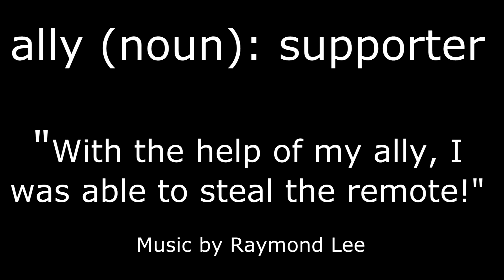What does ally mean?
Ben Schmidt (finalist) and his ally try to steal the remote...

Project Ed hosts many open video contests that challenges students, filmmakers, teachers, artists, and musicians to take learning to a new level.